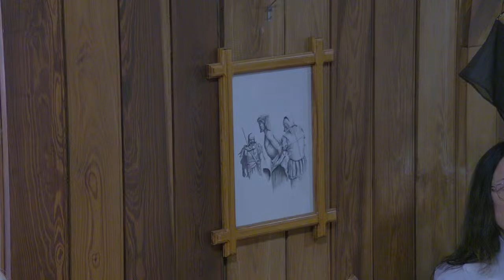29 March 2024: Good Friday, 12 noon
(Including the Stations of the Cross, the Reading of the Passion according to St. John, the Veneration of the Cross, and Communion from the Reserved Sacrament.)